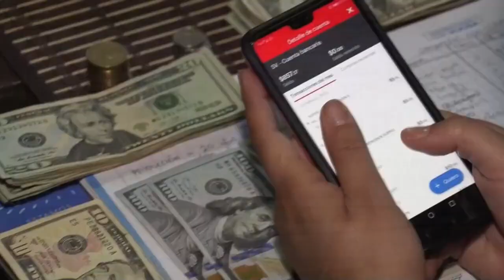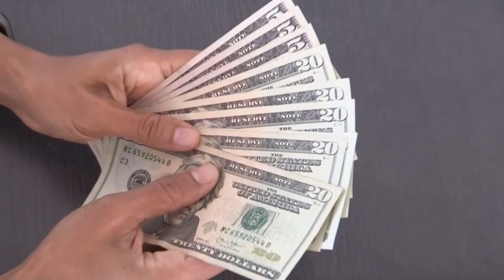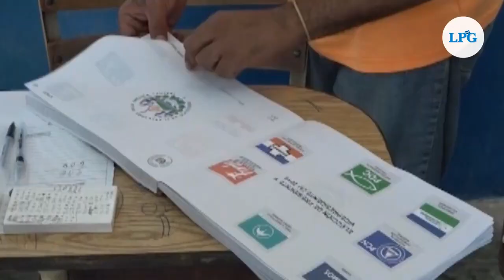Noticiero LPG 29 de noviembre: El Salvador anuncia segunda recompra de deuda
La oferta estaría abierta hasta las 5 de la tarde de este 29 de noviembre, hora de Nueva York, y la liquidación será el próximo 8 de diciembre.

¡Visítenos!